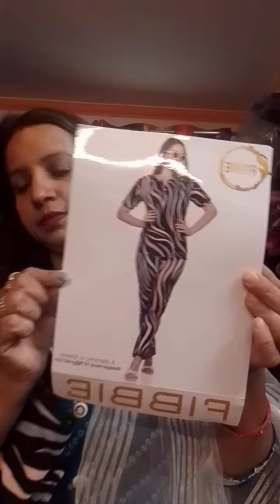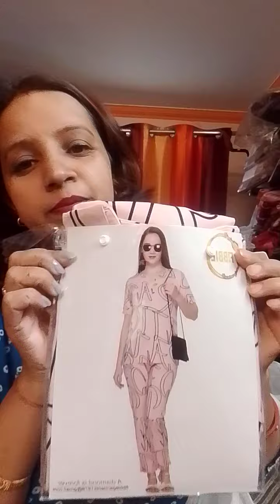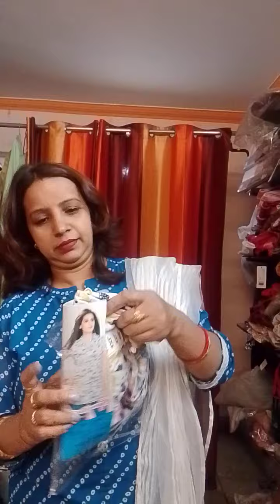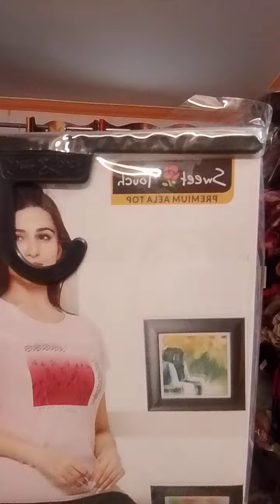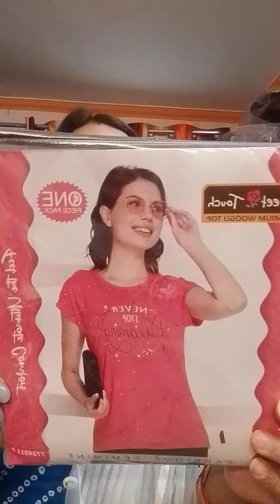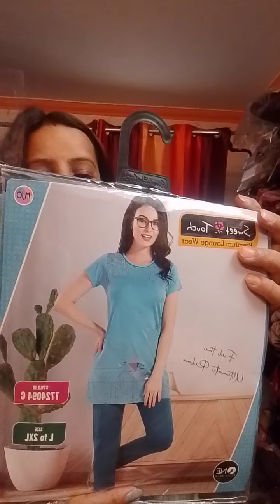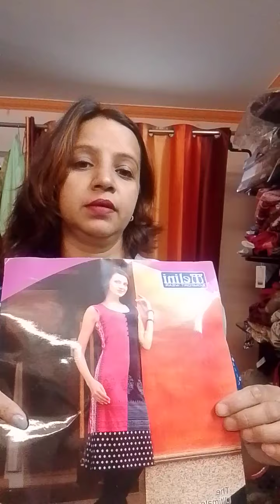summer special video order 9058921781#trending